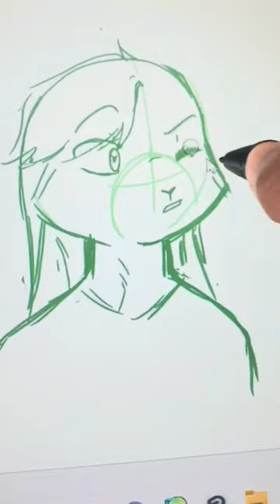Make your drawing alive ✨artist